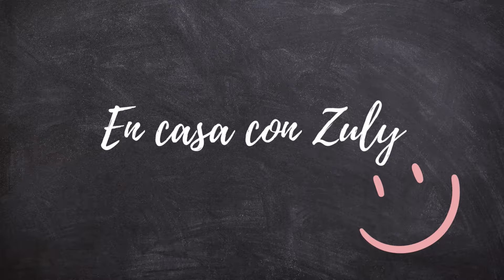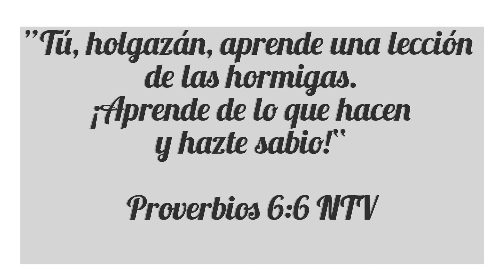SELLADO AL VACÍO | Almacenando habichuelas.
ABSORBENTES DE 300cc

ABSORBENTES DE 500cc

BOLSAS MYLAR QUE RECOMIENDO: